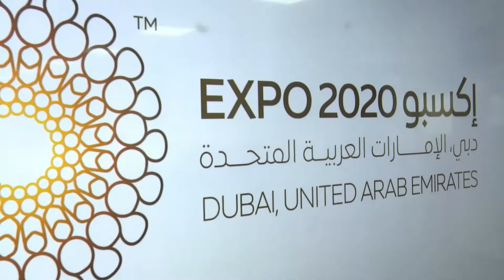Первый исторический визит главы МИД Израиля в ОАЭ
Первый исторический официальный визит министра иностранных дел Израиля Яира Лапида в Объединенные Арабские Эмираты.